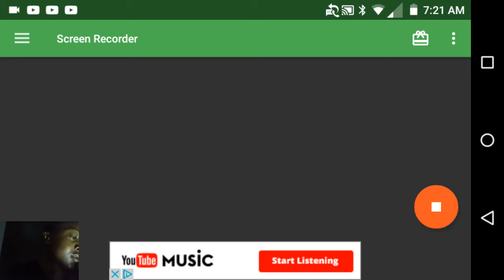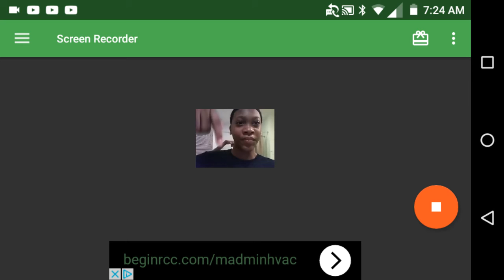Watching The Subscriber Count Go Up So Subscribe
The Winner Will Be Revealed And Once We Reach 196,000 Subscribers So The Power Is To You Guys Sorry For That Last Video It Was Meant To Say 196,0000 Subscribers So Guys Make Magic Only One Winner So Subscribe Today I'm Watching The Subscriber Count So U Guys Make Magic And There Will Also Be Plenty More Giveaways So When We Reach 196,000 Subscribers More Giveaways +More And Also Celebrations